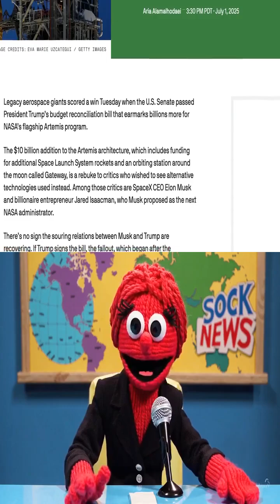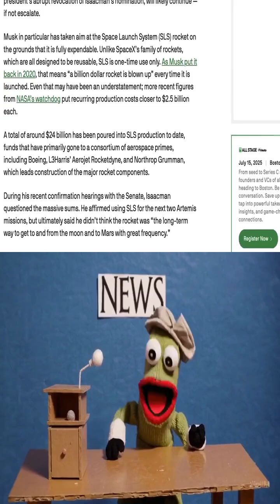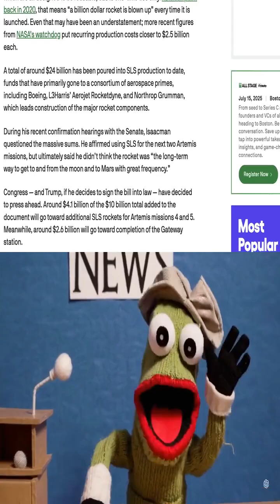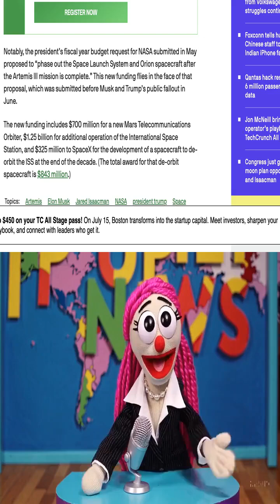Congress just greenlit a NASA moon plan opposed by Musk and Isaacman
Sock Puppet News breaks down the story: Space Congress just greenlit a NASA moon plan opposed by Musk and Isaacman Aria Alamalhodaei 3:30 PM PDT · July 1, 2025 Legacy aerospace giants scored a win Tuesday when the U.S. Senate passed President Trump’s budget reconciliation bill that earmarks billions more for NASA’s flagship Artemis program.  The $10 billion addition to the Artemis architecture, which includes funding for additional Space Launch System rockets and an orbiting station around the moon called Gateway, is a rebuke to critics who wished to see alternative technologies used instead. Among those critics are SpaceX CEO Elon Musk and billionaire entrepreneur Jared Isaacman, who Musk proposed as the next NASA administrator.  There’s no sign the souring relations between Musk and Trump are recovering. If Trump signs the bill, the fallout, which began after the president’s abrupt revocation of Isaacman’s nomination, will likely continue — if not escalate. Musk in particular has taken aim at the Space Launch System (SLS) rocket on the grounds that it is fully expendable. Unlike SpaceX’s family of rockets, which are all designed to be reusable, SLS is one-time use only. As Musk put it back in 2020, that means “a billion dollar rocket is blown up” every time it is launched. Even that may have been an understatement; more recent figures from NASA’s watchdog put recurring production costs closer to $2.5 billion each. A total of around $24 billion has been poured into SLS production to date, funds that have primarily gone to a consortium of aerospace primes, including Boeing, L3Harris’ Aerojet Rocketdyne, and Northrop Grumman, which leads construction of the major rocket components.  During his recent confirmation hearings with the Senate, Isaacman questioned the massive sums. He affirmed using SLS for the next two Artemis missions, but ultimately said he didn’t think the rocket was “the long‑term way to get to and from the moon and to Mars with great frequency.” Congress — and Trump, if he decides to sign the bill into law — have decided to press ahead. Around $4.1 billion of the $10 billion total added to the document will go toward additional SLS rockets for Artemis missions 4 and 5. Meanwhile, around $2.6 billion will go toward completion of the Gateway station. Techcrunch event Save $450 on your TechCrunch All Stage pass Build smarter. Scale faster. Connect deeper. Join visionaries from Precursor Ventures, NEA, Index Ventures, Underscore VC, and beyond for a day packed with strategies, workshops, and meaningful connections. Save $200+ on your TechCrunch All Stage pass Build smarter. Scale faster. Connect deeper. Join visionaries from Precursor Ventures, NEA, Index Ventures, Underscore VC, and beyond for a day packed with strategies, workshops, and meaningful connections. Boston, MA | July 15 REGISTER NOW Notably, the president’s fiscal year budget request for NASA submitted in May proposed to “phase out the Space Launch System and Orion spacecraft after the Artemis III mission is complete.” This new funding flies in the face of that proposal, which was submitted before Musk and Trump’s public fallout in June.  The new funding includes $700 million for a new Mars Telecommunications Orbiter, $1.25 billion for additional operation of the International Space Station, and $325 million to SpaceX for the development of a spacecraft to de-orbit the ISS at the end of the decade. (The total award for that de-orbit spacecraft is $843 million.)

Published by Aria Alamalhodaei on July 01, 2025 22:30

Source: TechCrunch